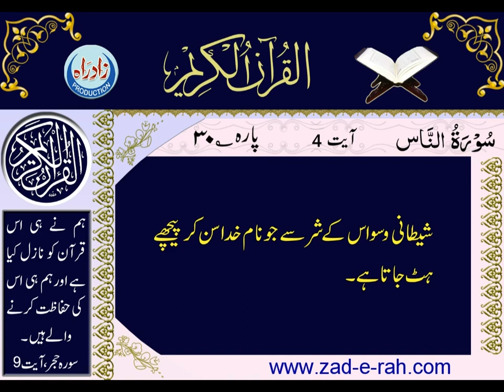Radde Saher 2023